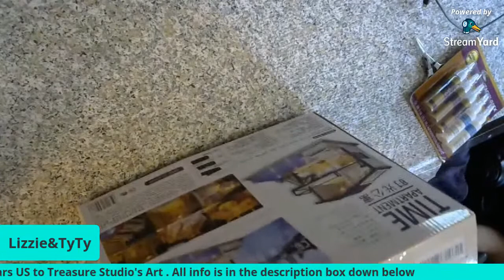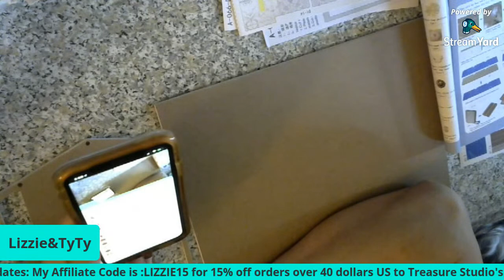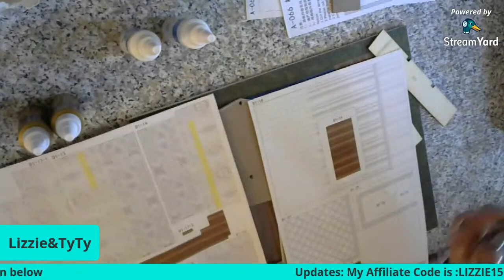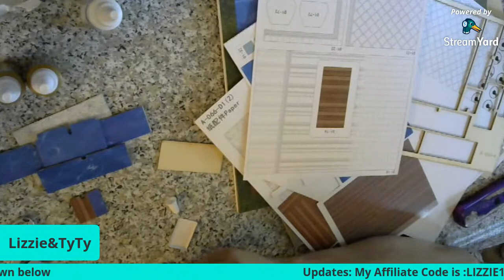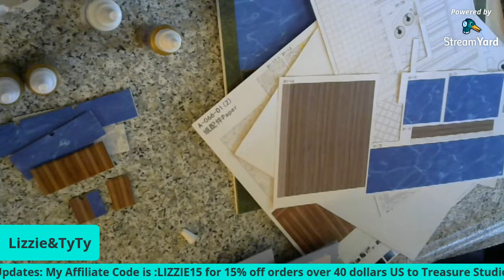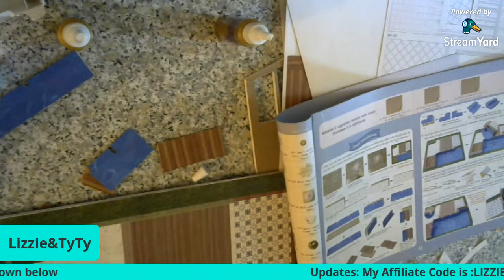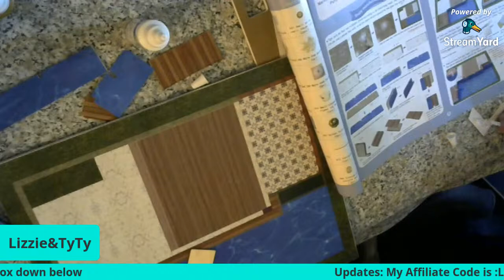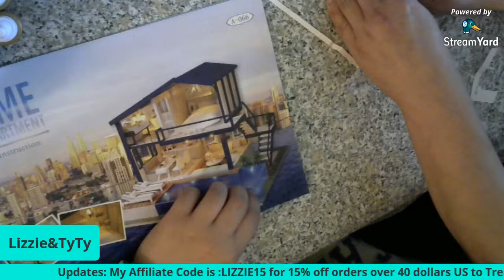Live with TyTy ~ Special Unboxing